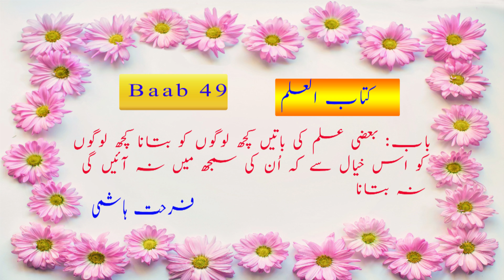Baab 49 Baaz ilm ki batain kuch logon ko batana kuch logo ko is khyal se ke un ki samjh main na aye